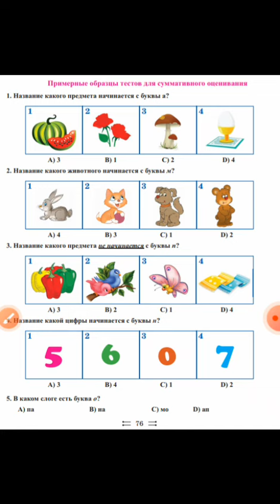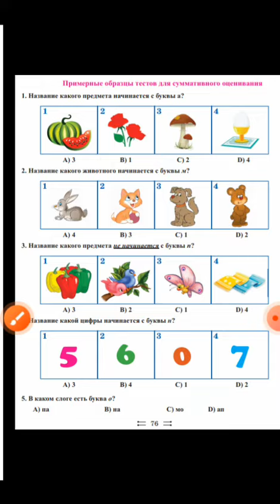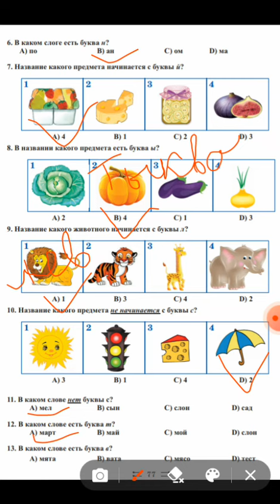Rus dili. 3sinif. TEST.